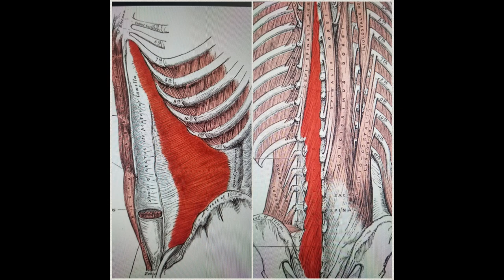UnBreak Your Back and Get Back to Life! (Movement Matters)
The Secret Solution to Fixing Your Low Back.  Why do so many of us suffer from episodes of low back pain? And how can we stop it? The host for this episode is Christine Lynders.  The guest for this episode is Mike Brennan.